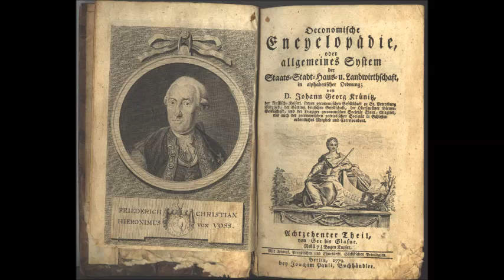Krünitz - Bier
Dr. Johann Georg Krünitz' Oekonomische Encyklopädie oder allgemeines System der Staats- Stadt- Haus- und Landwirthschaft in 242 Bänden, erschienen 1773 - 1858.